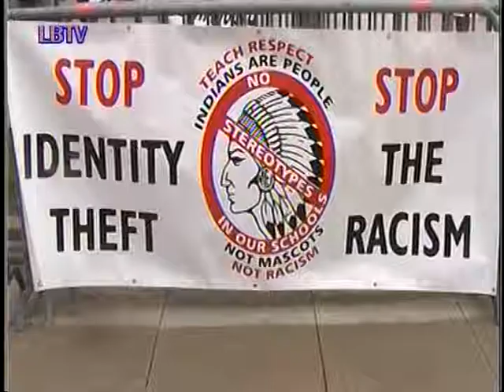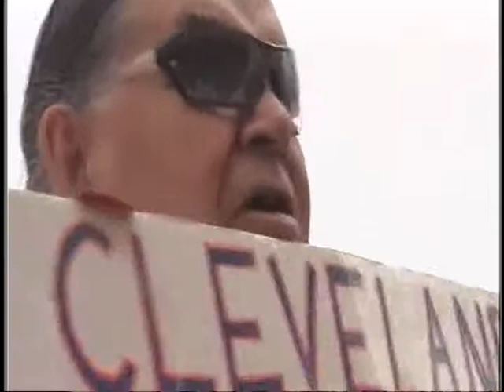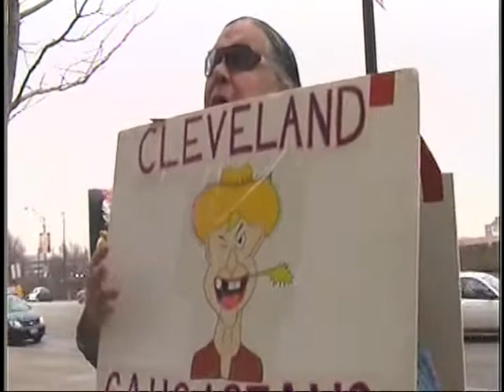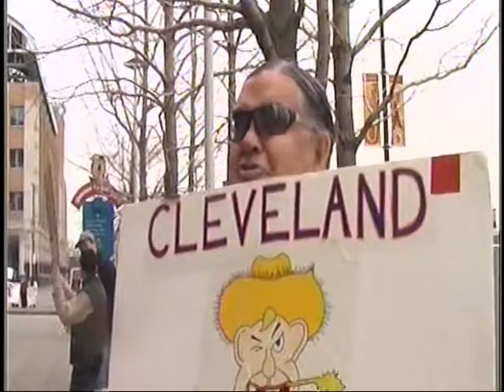CHIEF WAHOO PROTEST/CLEVELAND,2009/PART 3/6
PROTEST TO RID CLEVELAND OF RACIST LOGO AND THE NAME CLEVELAND INDIANS//FILM AND INTERVIEWS BY SAM PHILLIPS LIBERATION BREW TV